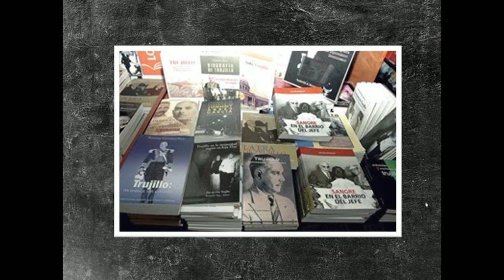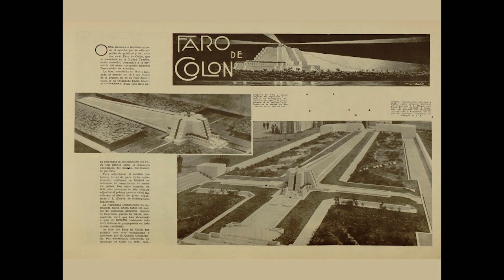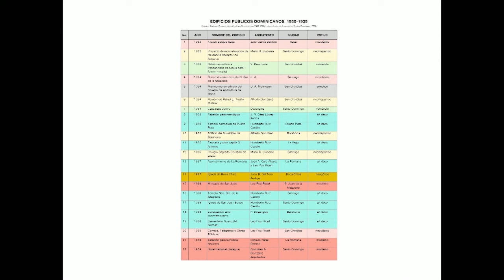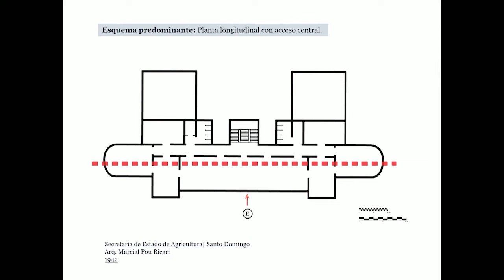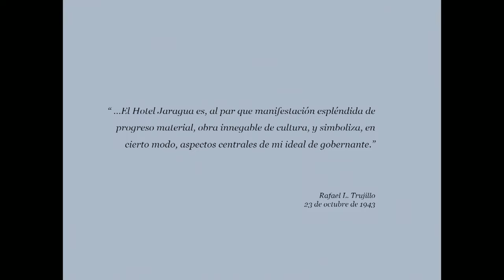Arquitectura y Urbanismo en la época de Trujillo con José Enrique Delmonte